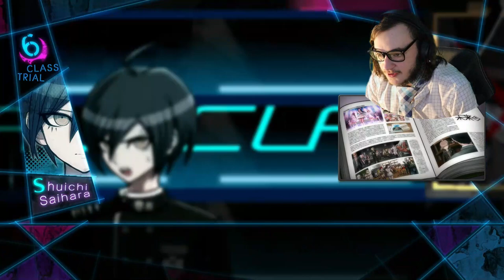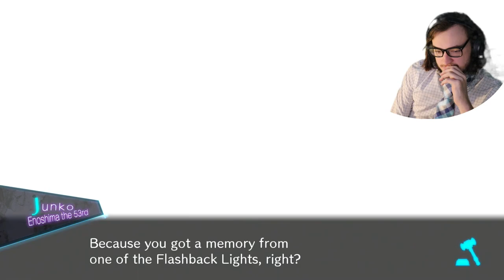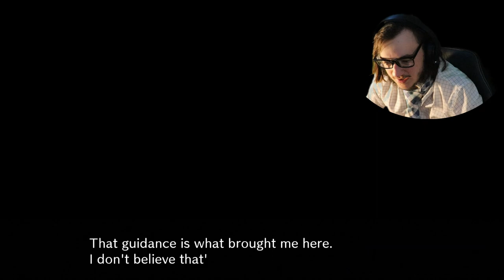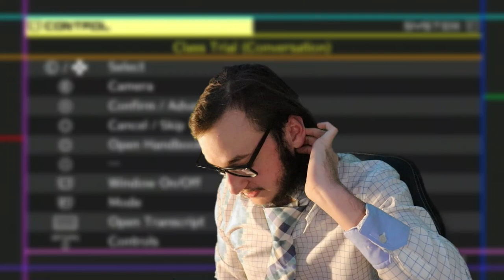HOW IS SHE BACK?! WHAT IS THIS TWIST... [Danganronpa V3 Part 34]